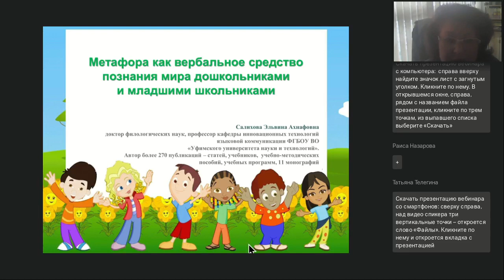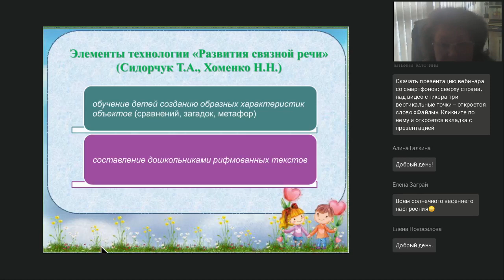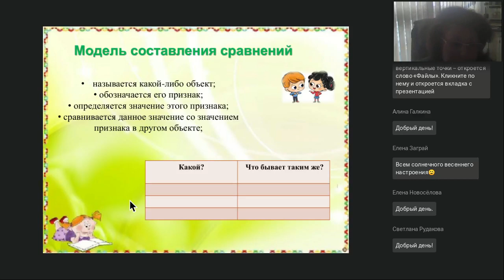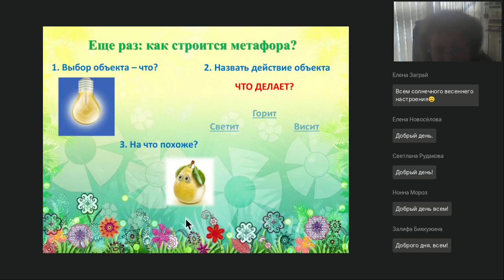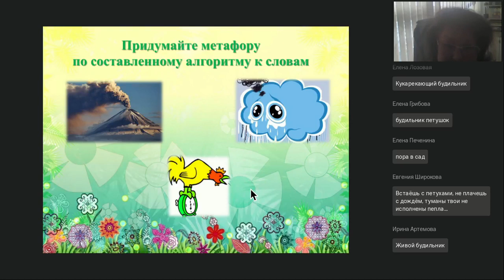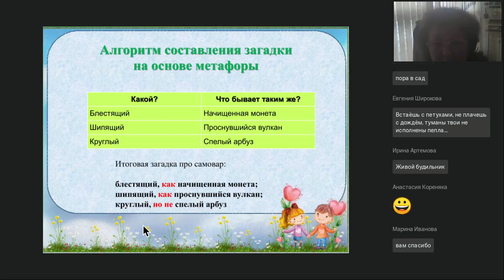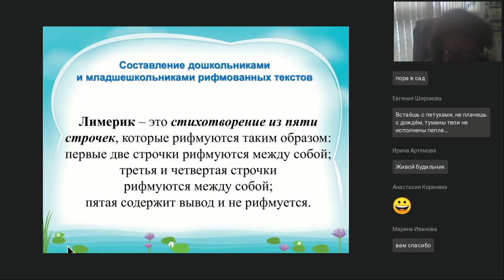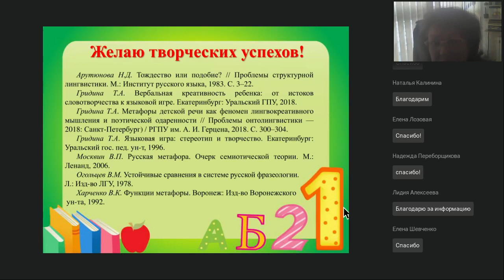Метафора как вербальное средство познания мира дошкольниками и младшими школьниками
Вебинар
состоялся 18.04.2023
Ведущая вебинара:

Метафора в детской речи является одним из воплощений языковой креативности: креативности «компенсаторной», обусловленной «дефицитом» имеющихся в распоряжении ребенка языковых средств, и «осознанной», обусловленной проявлением собственной «власти» ребенка над языком. Специфика творческой речевой деятельности предполагает создание визуально, аудиально, кинестетически наглядных образов, так называемых «эталонов». В демонстрируемых на вебинаре методических примерах в малых жанровых формах (в стихотворениях, в небольших сюжетных прозаических фрагментах с нестрогой композицией, загадках) используются метафорические образы-детали.